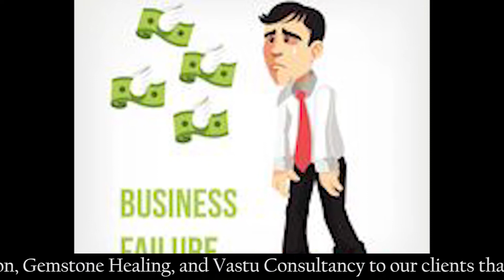सिंह राशि दिसंबर 2020 राशिफल l Singh Rashi November 2020 Rashifal I Leo Horoscope Astrology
In this video, I am predicting सिंह राशि दिसंबर2020 राशिफल l Singh Rashi November 2020 Rashifal I Leo Horoscope Astrology.

VARDA NARAYAN
[ Astrologer, Tarot card reader, Vastu Consultant, Numerologist ]

As a Top Tarot Card Reader and Astrologer in India we provide, Tarot reading for Educational issues, Marriage and Family issues, Career-related queries, Health issues, Horoscope Prediction, Numerology Services, Career Forecasting, Marriage Forecasting, Health Forecasting, Remedial Astrology, Zodiac Prediction, Gemstone Healing, and Vastu Consultancy to our clients that too with full satisfaction.

JOIN ONLINE CLASSES NOW !!!